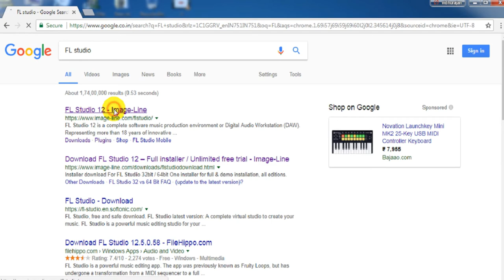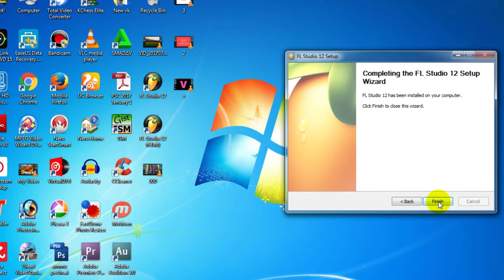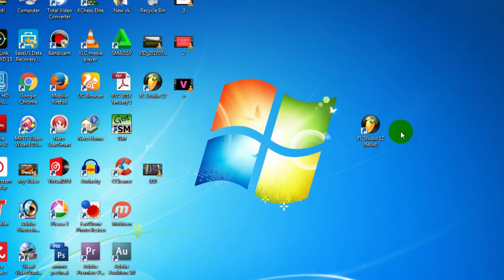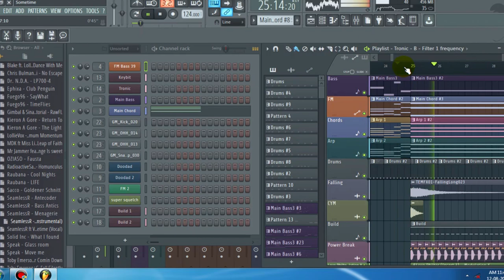FL STUDIO How to get